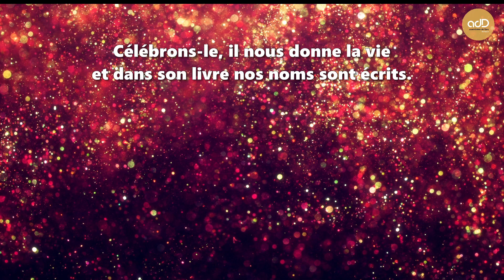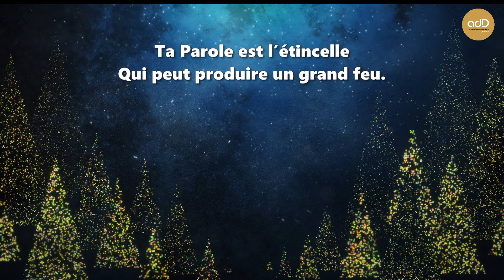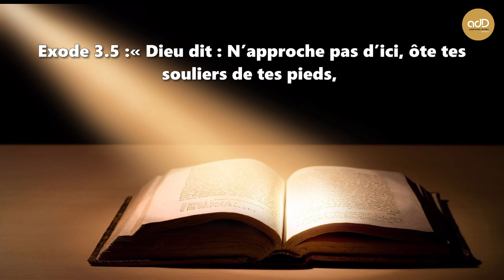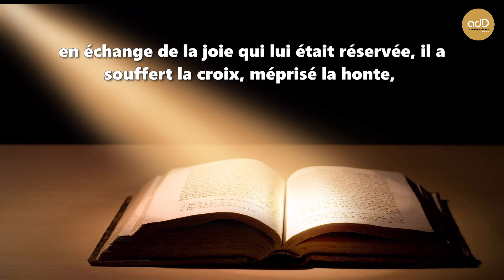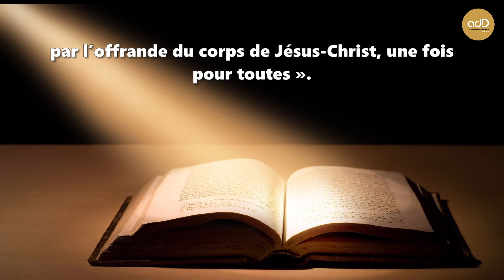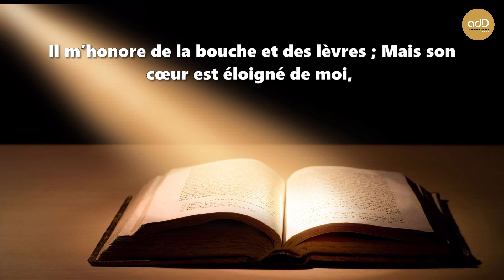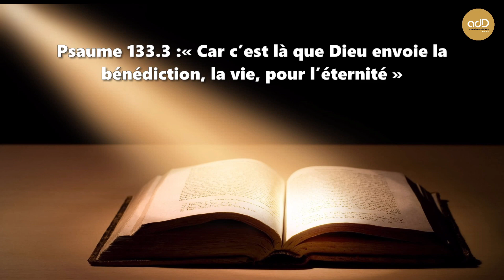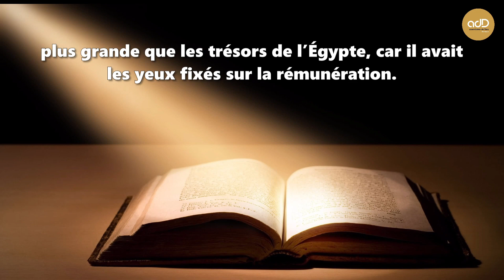Culte 09.10.23: Venons en la présence du Dieu saint/ En replay